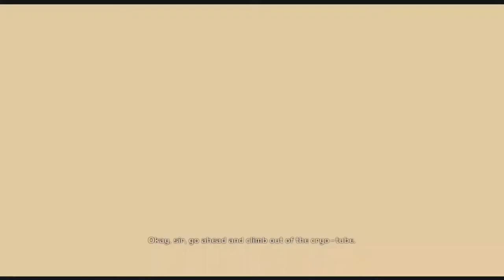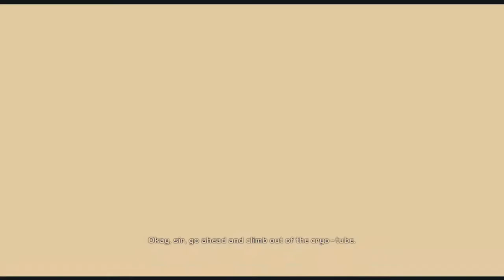Alfred Plays Halo: Combat Evolved- Part 4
Happy International Day for the Elimination of Violence against Women! This episode gets difficult af.